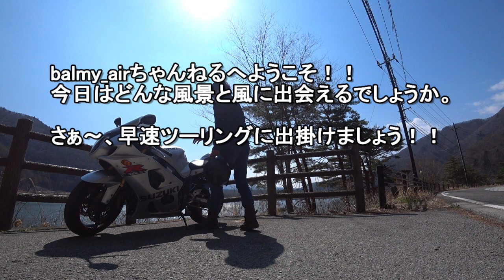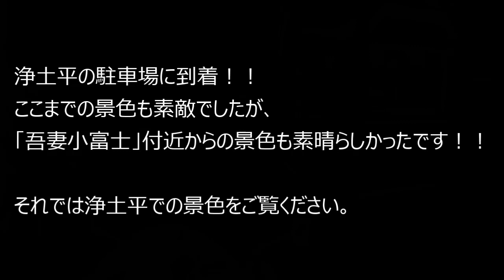福島3大ラインツーリング 磐梯吾妻スカイライン編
福島県の3大ラインのひとつである磐梯吾妻スカイラインをツーリングした時の動画です。お天気にも恵まれ、快晴の中を走ることができました＾＾
特に浄土平周辺は圧巻の景色が拡がります。是非ご覧ください。